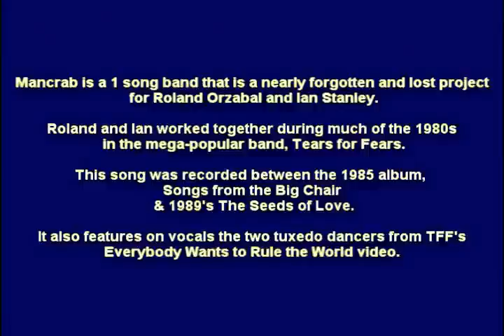Mancrab - Fish for Life [1986]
Os Mancrab foram um projecto apadrinhado por Roland Orzabal dos Tears For Fears com Ian Stanley, musico que acompanhava o grupo e ainda voz de Eddie Jr, que aparece no video de "Everybody Wants to Rule The World". Editaram apenas este "Fish For Life" que também foi incluído na banda sonora do filme "Karate Kid II".